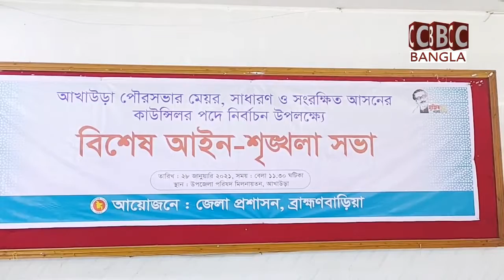সিবিসি বাংলার সর্বশেষ সংবাদ, CBC Bangla latest news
সিবিসি বাংলার সর্বশেষ সংবাদ,
সিবিসি বাংলার সকল খবর সবার আগে জানতে ভিজিট করুনঃ